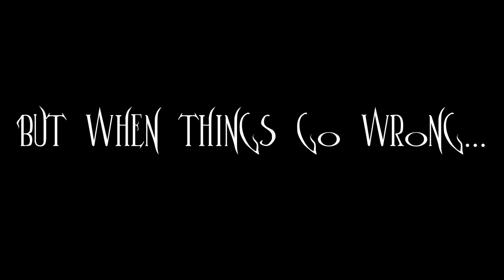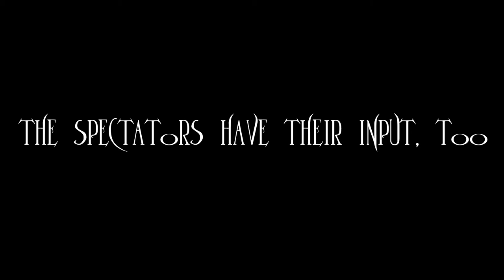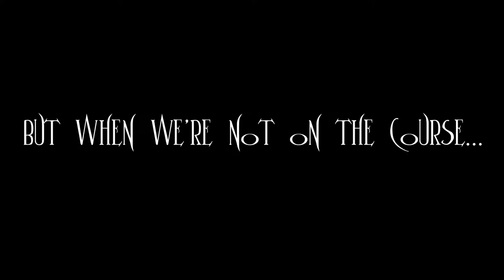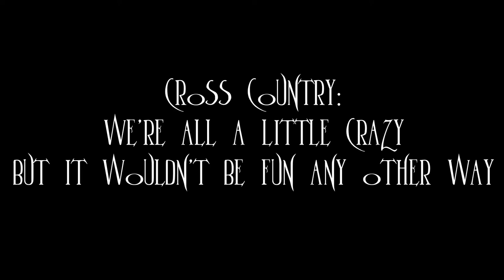ESM Cross Country 2013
What started as a documentary quickly became a compilation of how crazy cross country season can get. Starring: the ESM, JD, and Fulton XC teams (and various other Section 3 runners)